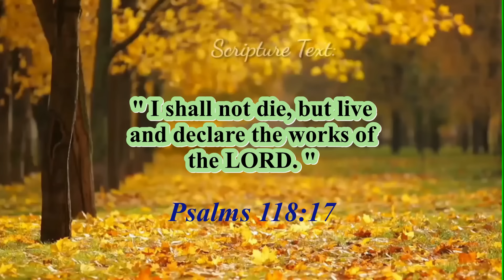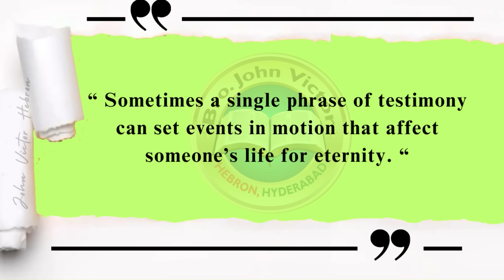shortmessage (1284) Psalms 118:17 || క్లుప్త వర్తమానము కీర్తనలు 118:17